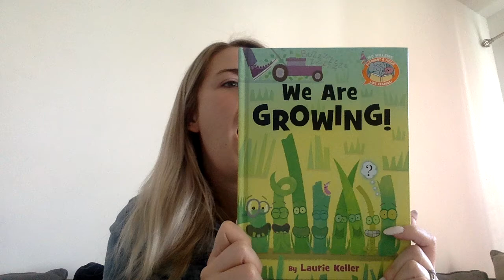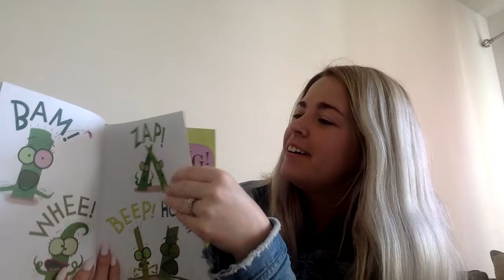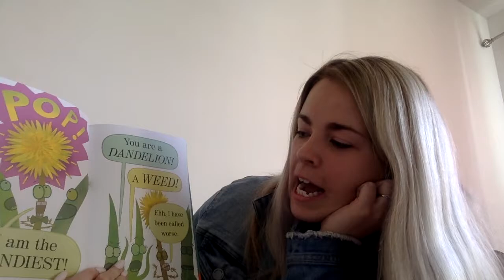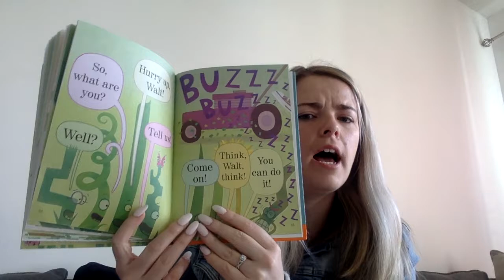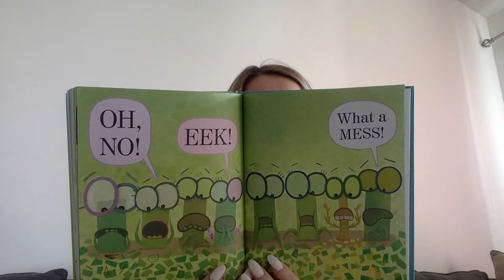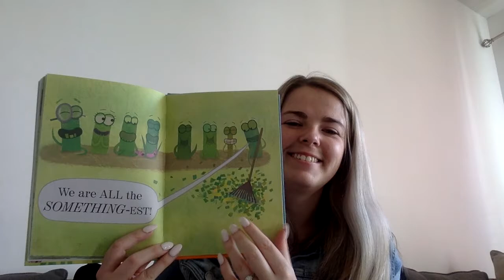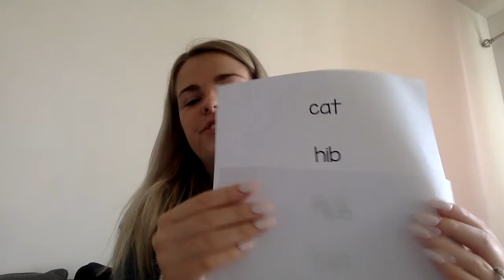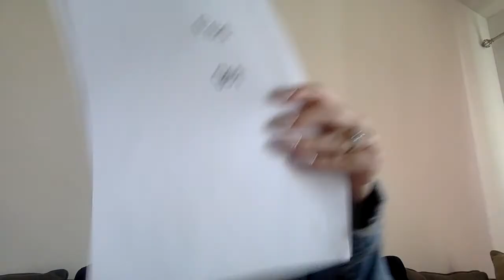Read Aloud: We Are Growing by Laurie Keller; CVC practice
Miss Leslie begins by reading the book "We Are Growing" by Laurie Keller and asks students to write about what they are the best at. We end with a CVC phonics review.